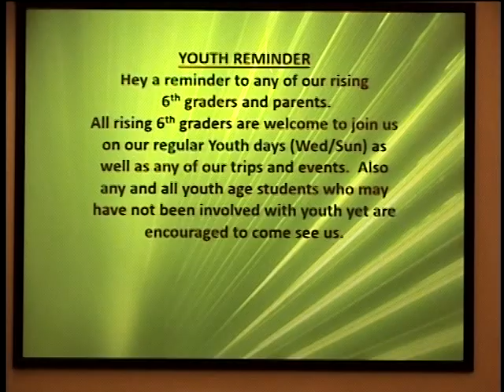Sunday, July 14, 2019